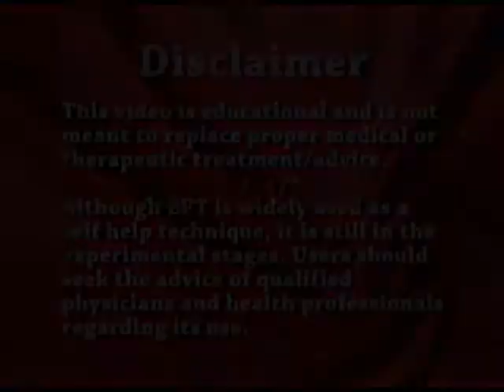A Forgiveness Reframe That Does Not Land by EFT Tapping Founder Gary Craig